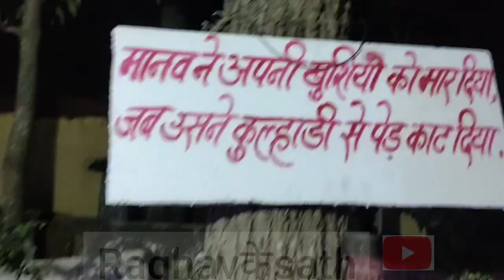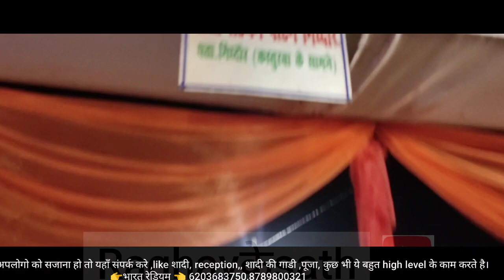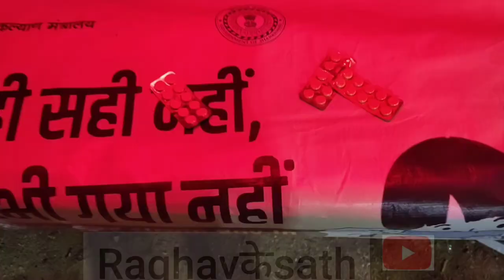Gidhour Chatra, Jharkhand Best Chhat Puja 2021/Corona me Chhat puja/ Inspiration From Lockdown.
Pura Jharkhand ka sabse sundar Chhat ghat